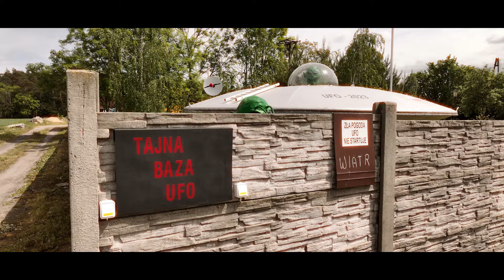Gravel po łódzku - 11.05.2024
Relacja filmowa z 4 edycji imprezy Gravel po łódzku czyli najlepszej gravelowej trasy 🚲 wokół aglomeracji miejskiej w Polsce 🥰